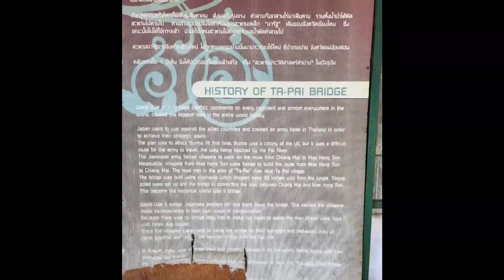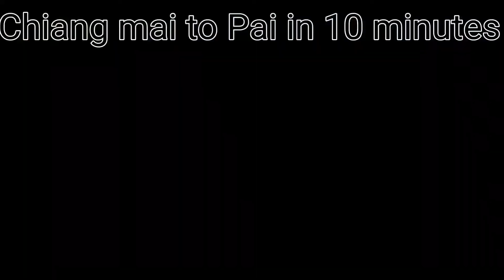Let's ride scooter to Pai from chiang mai